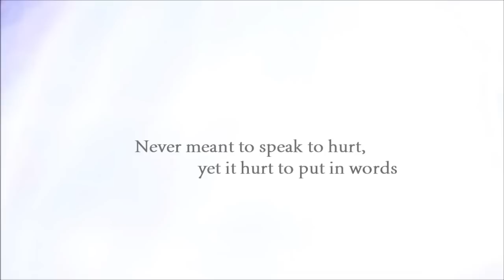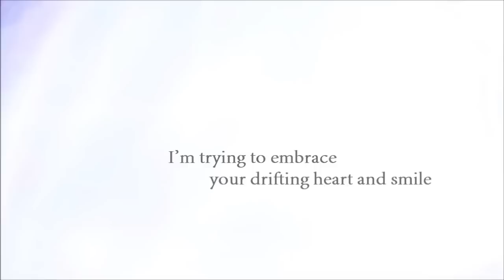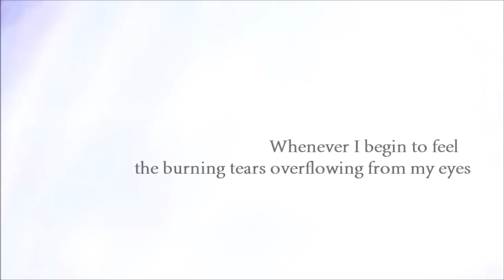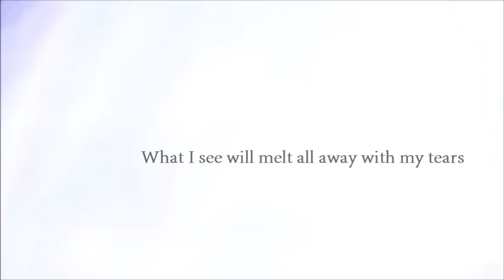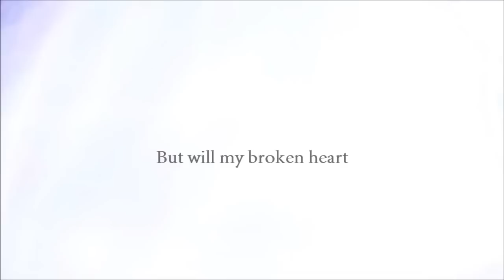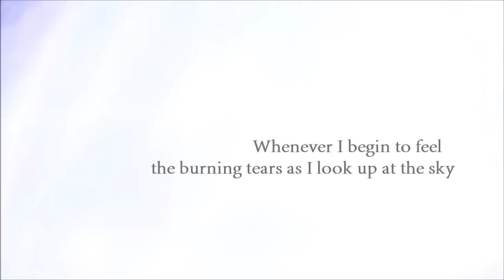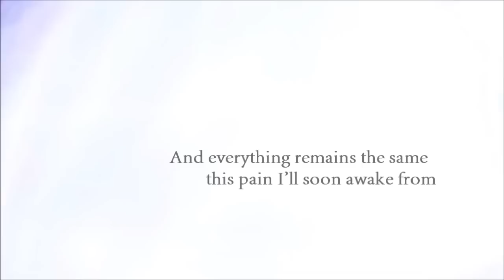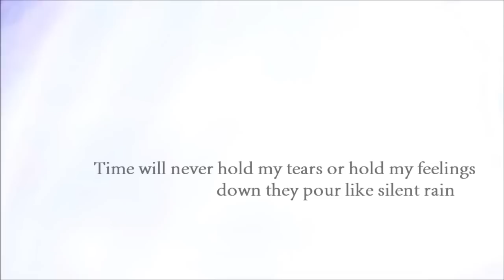close to you (English Acoustic Cover)【Kiseki】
i'm trying to erase how far we've walked in miles.

Ask.fm: ask.fm/kappakiseki
~Notes~

Yooo happy saturday! This week I decided to upload one of my favorite songs niki's made(he's probably my favorite producer haha, I love his stuff so much! I hate that I can't sing many of his songs because I don't have a super strong course voice T_T) close to you! This was made in a span of, I think 3 days, and GOOOOOSH was it hard XD I felt really bad for my neighbors, because I belted quite a bit of this song, and no doubt disturbed them :,D they get me back by playing basketball obnoxiously though, so i guess it's ok XD And also I'm so sorry in advance for breaking the mic a few times, it was impossible for me to sing the chorus softly but still belting, so forgive me on that one, my AT2020 can only take so much orz;; But it took surprisingly a lot of effort to get Justin's lovely inst.(because again; the original inst was too strong for me to sing to :,,,,D) because for some reason app box isn't letting me download anything, so I needed to get the file on my phone and then get it on my computer XD I also want to thank each and every one of you for 250+ subs haha... it means a lot, and I'm really greatful ^^ especially after my recent strike orz;; well i hope you enjoyed! Thank you very much for listening!

P.S: I'M SORRY FOR MESSING UP THE ONE LYRIC BIT I DIDN'T NOTICE IT UNTIL UUUGH WHY AM I SUCH A SPOON orz;;;

P.S.S: THAT BASS DRUM-ISH PART AT THE BEGINNING WAS ME HITTING AN AP GOV TEXTBOOK LMAO
Song: close to you
Vocals/Mixing: Kiseki(say hi)
Video and Lyrics: KL